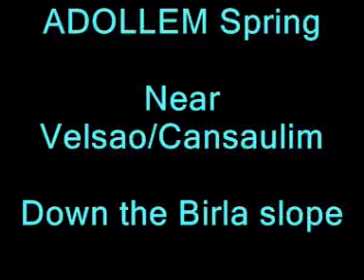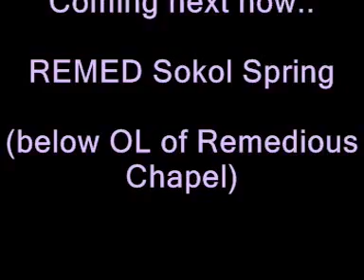Goan Springs (3in1) Adollem, Kanttem, Remeth sokol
Goan Springs - III

Goa zor  Adollem, Kanttem, Remeth sokol   Cansaulim
Remed sokol in tembar borsulem cuelim